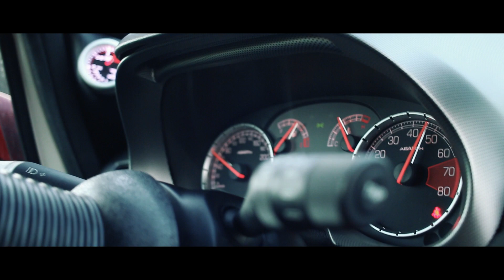GRANDE PUNTO ABARTH ( IT'S TIME TO... )